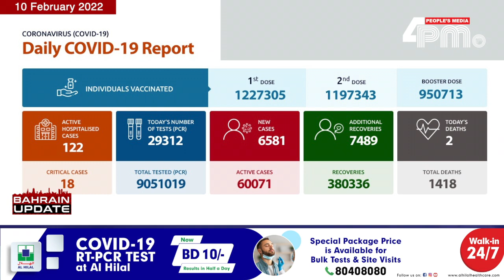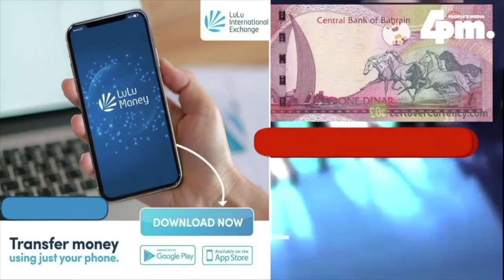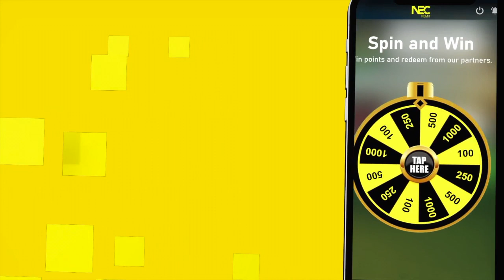BAHRAIN UPDATE 10th FEBRUARY 2022